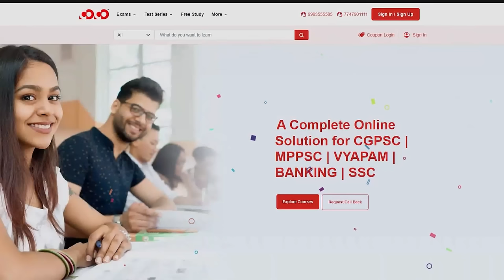CGPSC Mains New Batch | Starting:26th April | Mayur Sir, Komal Sir Tarun Sir | Competition Community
CGPSC Mains Batch 10 Month Complete Course.
All 7 Mains Papers will be completed along with revision.
Batch Time -
7 to 10 am
5 to 8 pm
Recorded videos available.
Address -
Bilaspur - Competition Community, 4th Floor, Real Heaven Business Arcade, Opposite Vandana Hospital, Mangla Chowk
Flat 5000 off for first 50 students.
New offline batches for CGPSC Pre and CGPSC[Pre+Mains] - 24th April
CGPSC EXAMINATION हेतु नए OFFLINE BACHES हमारे निम्नलिखित CENTERS पर 3 अप्रैल से प्रारंभ हो रही हैं -
BILASPUR
RAIPUR
DURG
RAJNANDGAON
अधिक जानकारी हेतु हमें कॉल करें 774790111 , अथवा हमारे वेबसाइट पर जाएँ

Our Other YouTube Channel:
COCO UPSC: